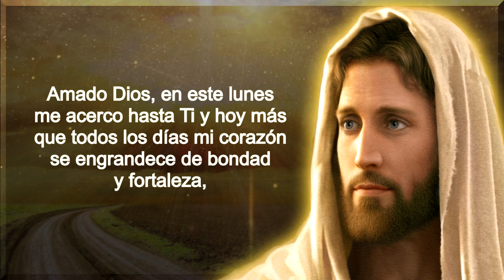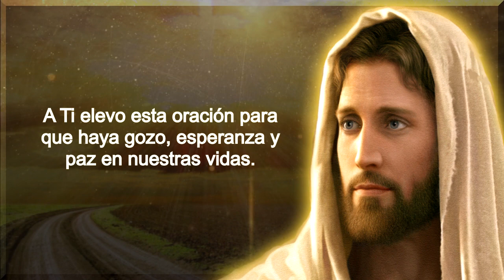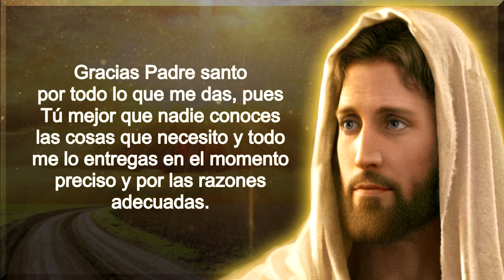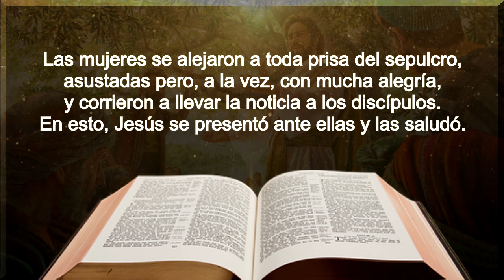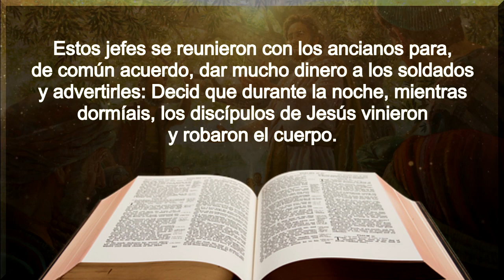ORACION DEL DIA LUNES 13 DE ABRIL DE 2020 | PALABRA DE DIOS